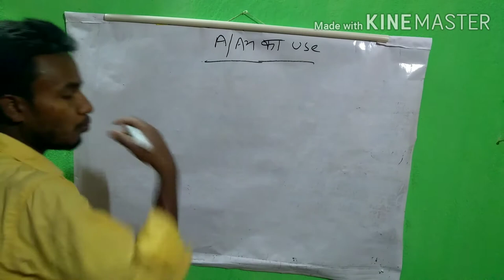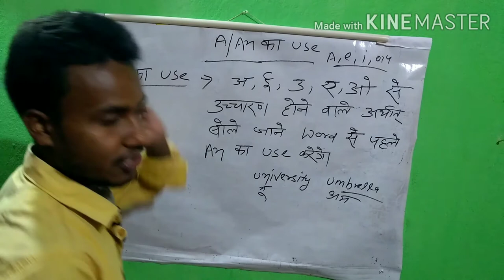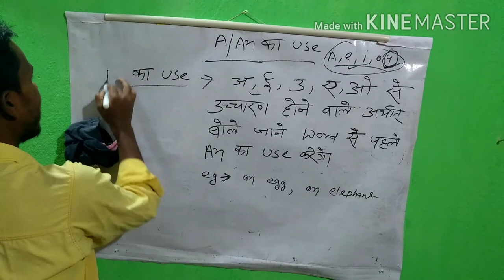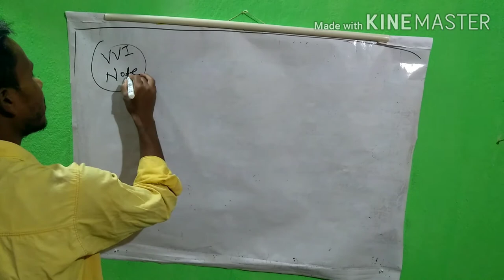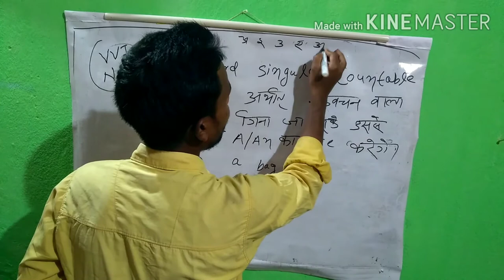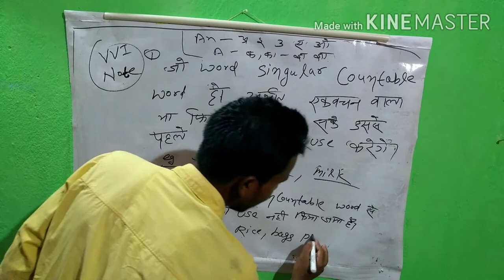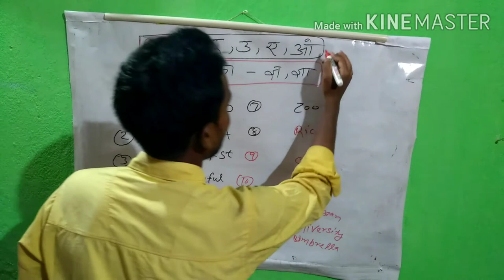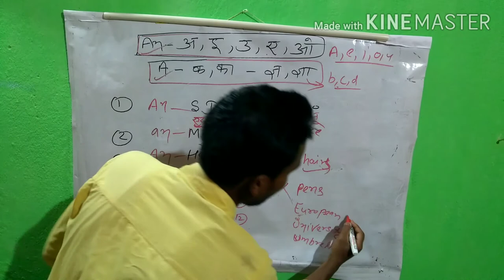Nk Special Gyan || Use of A or AN with Practice In Hindi ||Learn by Basic Untold Rule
100% genuine original video hota hai

motivational video

100% genuine original video hota hai